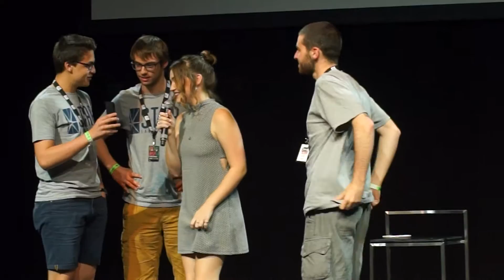Panel 3 - Violett Beane - Arc Con 2016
Panel of Violett Beane at Arc Con 2016

Published by

Event organized by Klz Events.